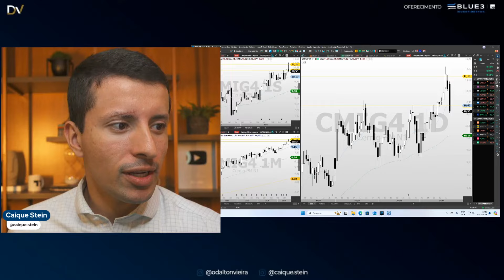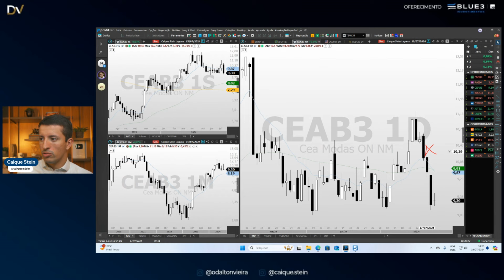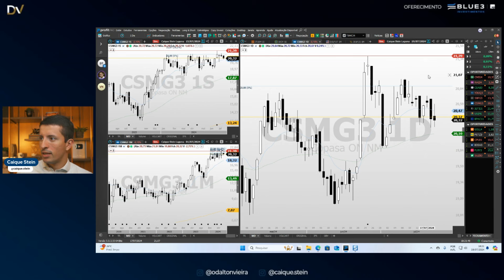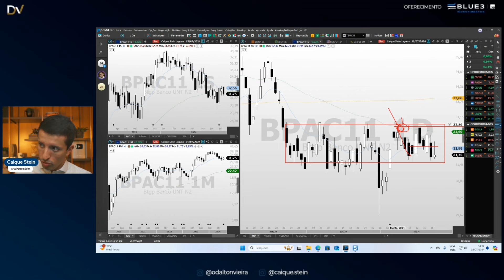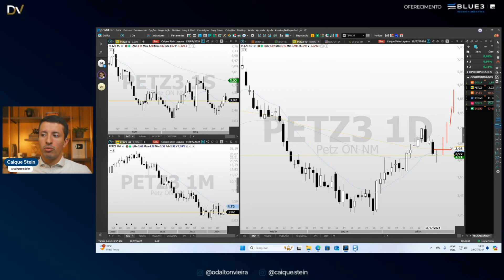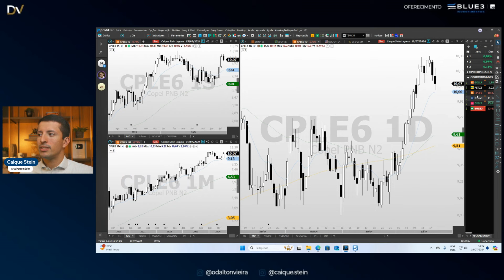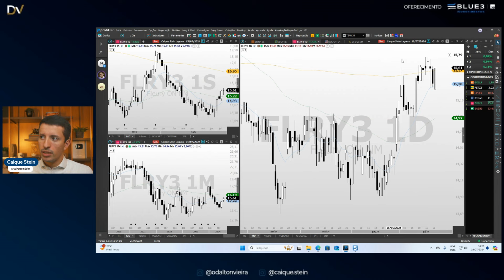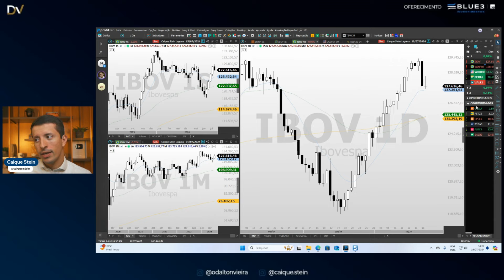Oportunidades da semana (SwingTrade) - 22 a 26/7